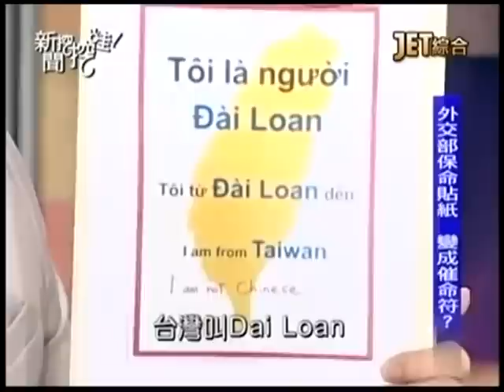新聞挖挖哇：越過危機20140519-3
越南反中暴亂 誰能從中得利？
我們不是中國人 馬英九敢不敢說？
JET綜合台播出的－新聞挖挖哇！--越過危機
專訪來賓：
越南台商                     蔡家煌
立法委員                     蔡煌瑯
政治記者                     黃暐瀚